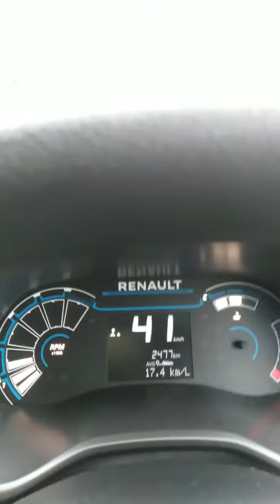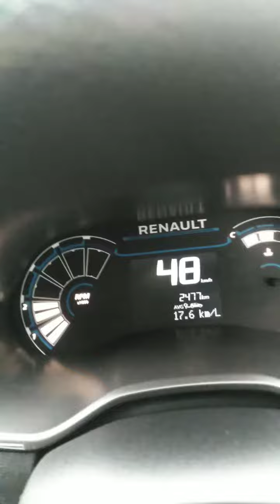mileage review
Renault triber mileage review Malayalam